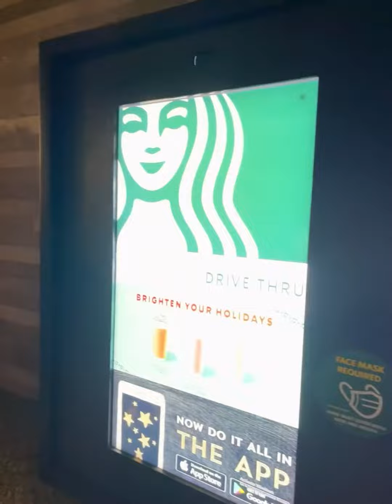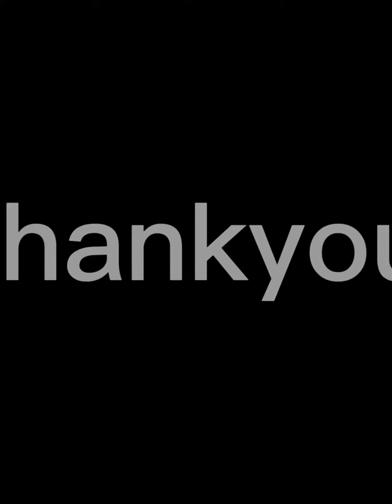tara mga ka burger kasama ko team bugok lakad time 😂😂